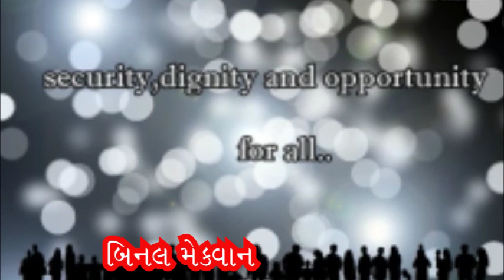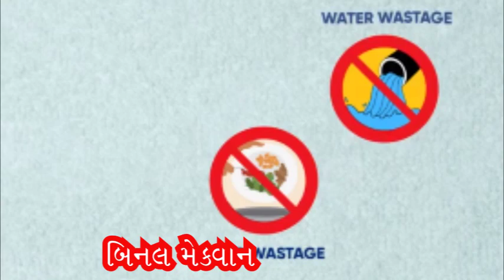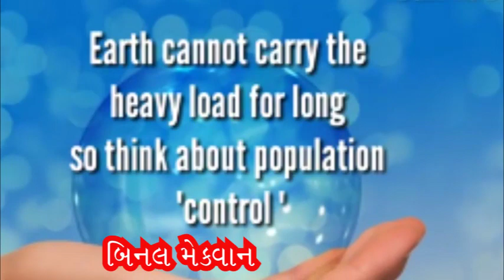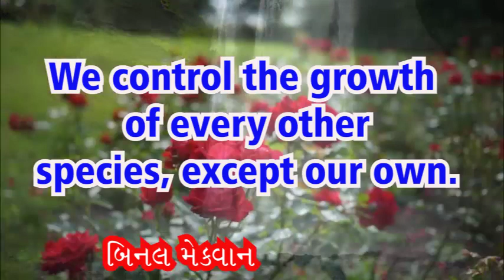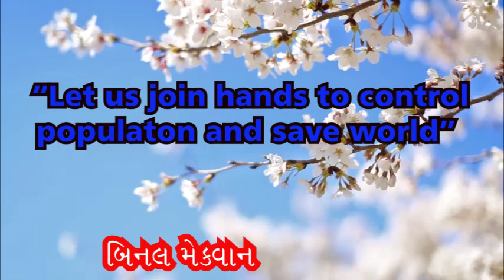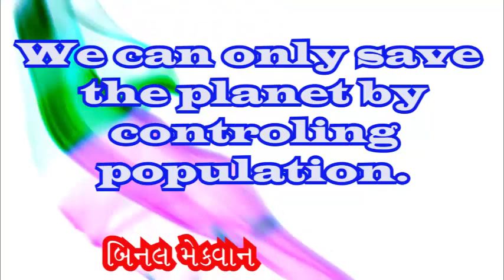વિશ્વ વસ્તી દિન, World population day,,બિનલબેન મેકવાન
આજનો દિન મહિમા, બિનલબેન મેકવાન, નગર પ્રાથમિક શાળા નં-૩,ખેતીવાડી, આણંદ.